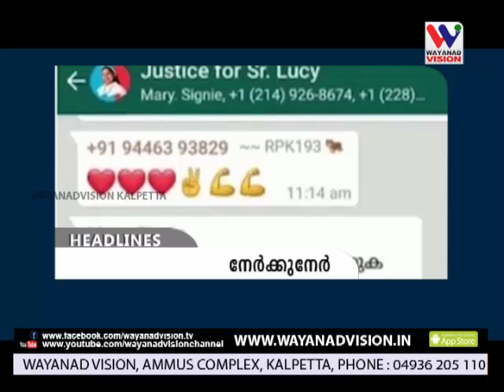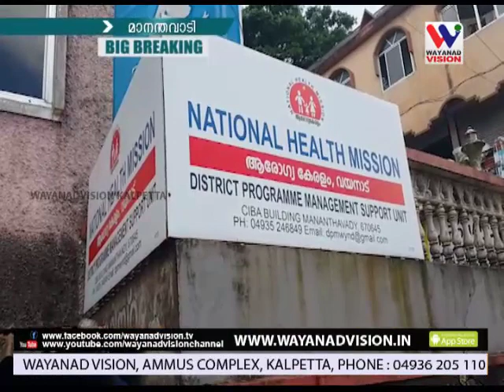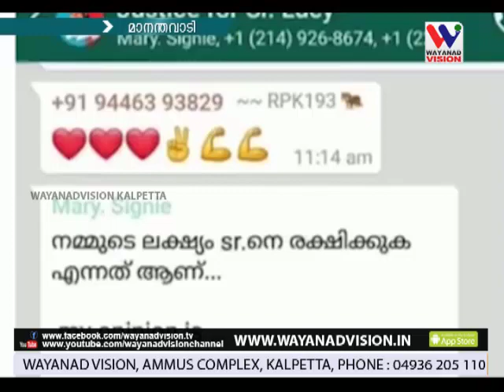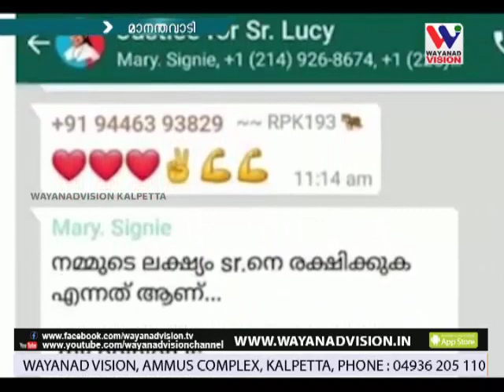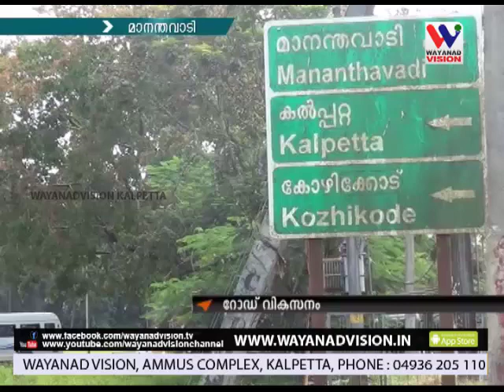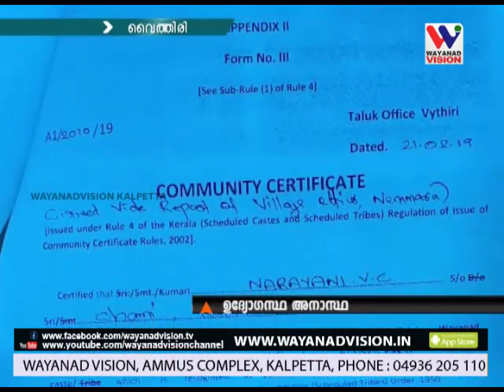WAYANAD VISION NEWS 8.30 PM October 12.10.2019